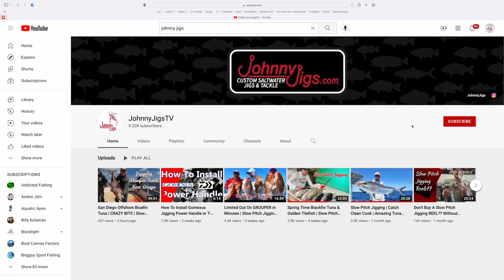Theres ALWAYS a BIGGER Fish...Catch Clean Cook (Amberjack)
and use my code LANDSHARK to get $20 worth of gifts for new players only

I went offshore with my buddy Johnny from @JohnnyJigsTV and a few other buddies. Our goal was to high speed jig and slow pitch jig all day in search of snapper, grouper, tuna, amberjack and other deep sea fish. I decided to take some amberjack home and cook it up for brook and I. Amberjack is a fish that is susceptible to being infested with a parasitic worm known as spaghetti worms, which are not harmful to humans.

►Check out Johnny's Channel: @JohnnyJigsTV